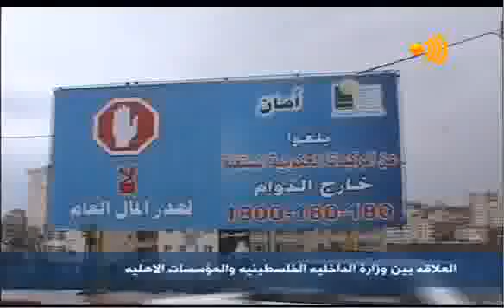9090 NGO PA